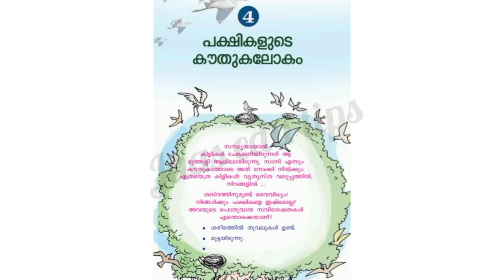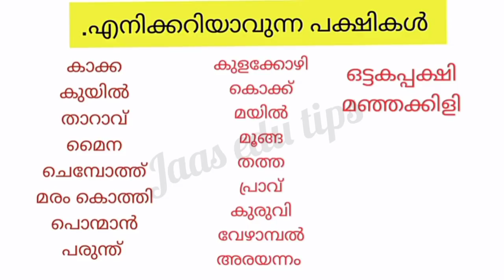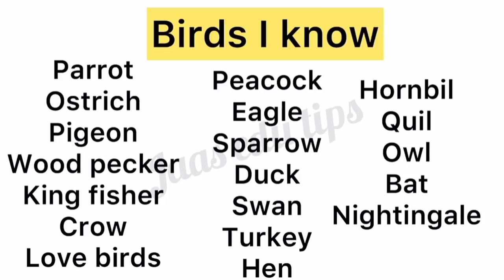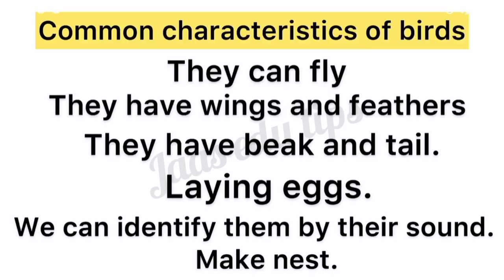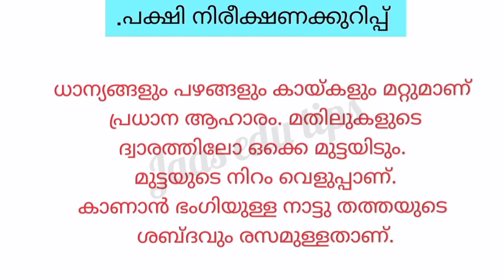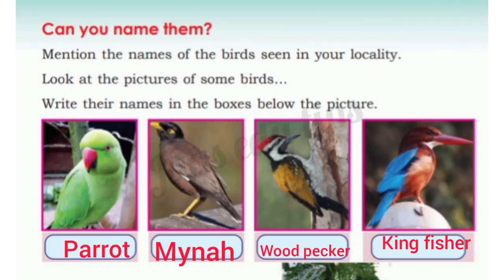Class 4 Evs Worksheet Oct 25/Wonder world of birds/4 th std evs worksheet 25/10/21/Eng & Mal